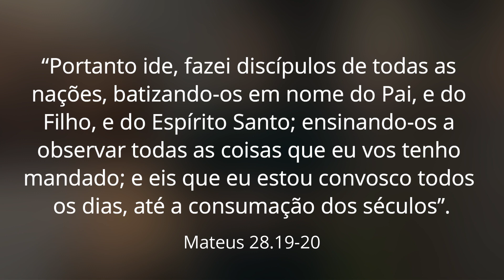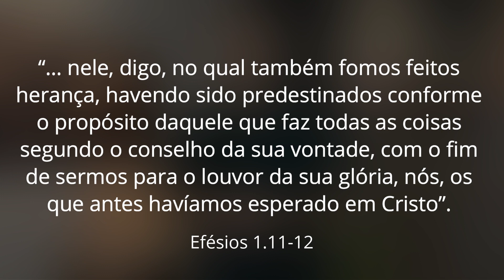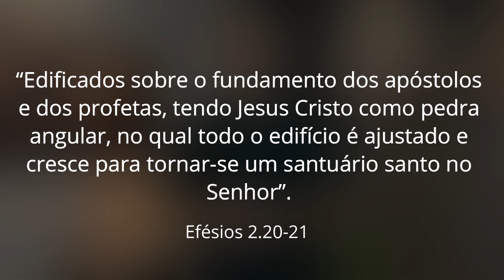Qual deve ser a missão da igreja?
Qual é o objetivo da igreja? Qual é o propósito da igreja?